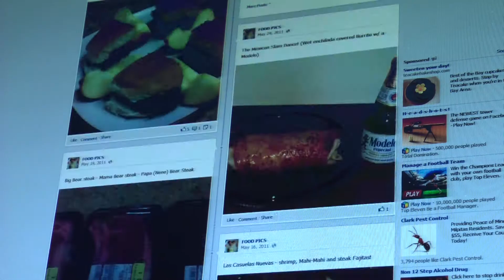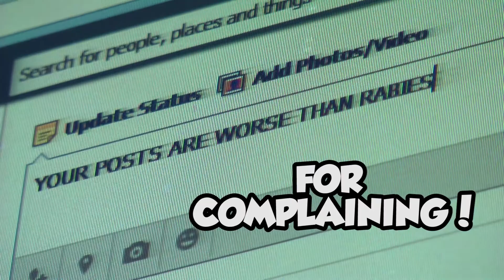THE UPLOADERS PRESENT: FUCK YOUR PICTURES!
Join Timmy Teppup as he sings a song about how much he fucking hates all of the pictures you humans love to share and post!